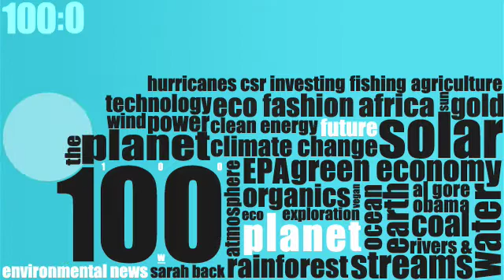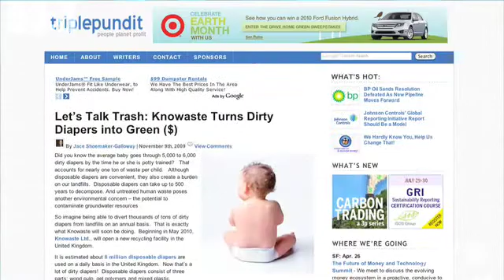Planet 100: Climate Change Gets Its Own Show (4/21)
Major media outlets plan partnership for reporting climate change, Recycling baby waste? and Treehugger TV Premieres!